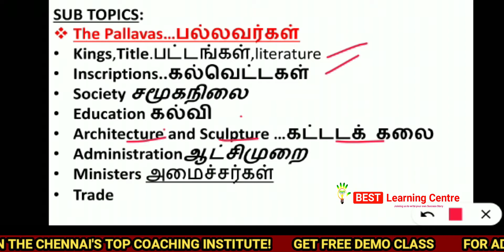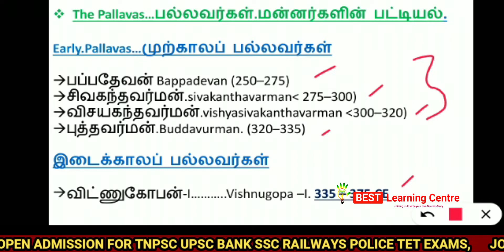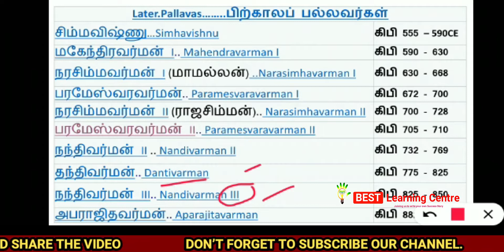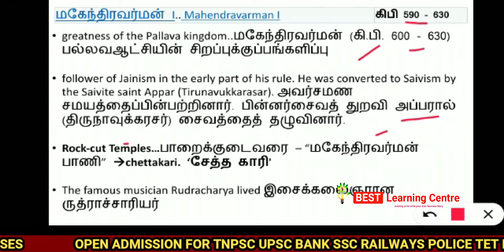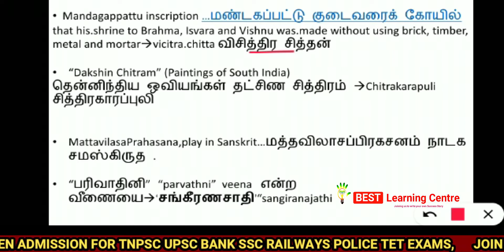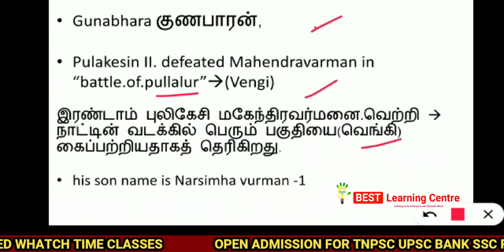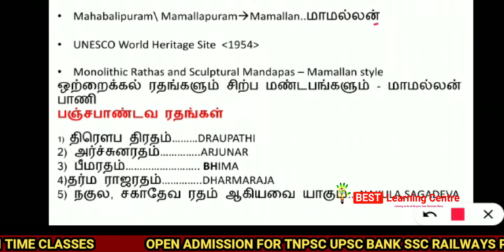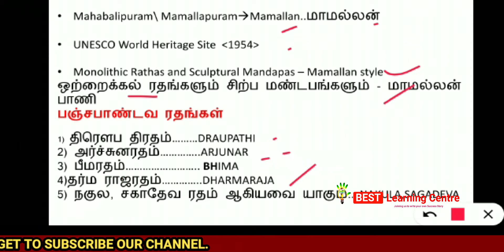South Indian Kingdom Part-1 Tamil & English.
Dear Students
In this Online Video class, we have to discuss the topic of South Indian History. This video class is very helpful for Tamil Nadu Public Service Commission (TNPSC), Police, Staff Selection Commission (SSC), and Railway Recruitment Board (RRB) Exams. And this video online video class is very helpful for both Tamil and English medium students to score high marks in your upcoming exams.
Please mention a topic name on the comment box if you need any topic particular topics, then you will receive the class on that topic which you have mentioned before on the comment box.

For more Info or Admission: 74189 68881 / 78881